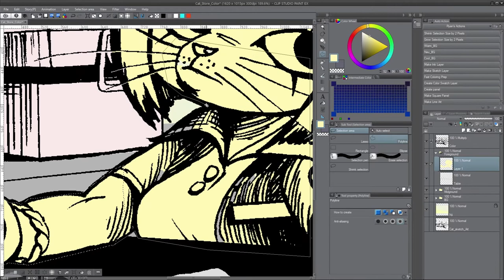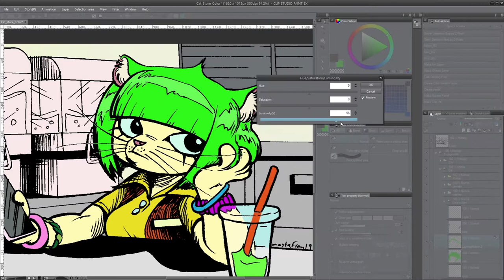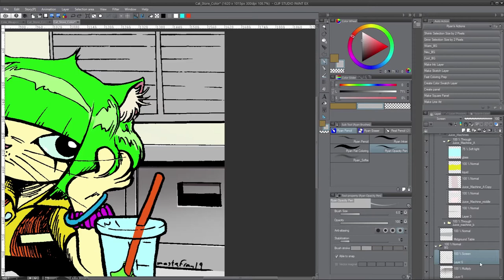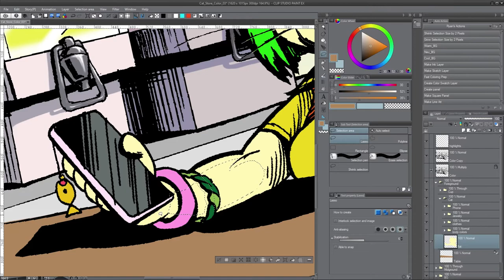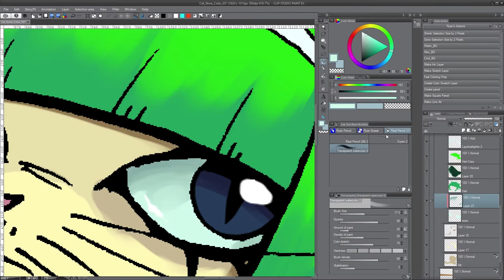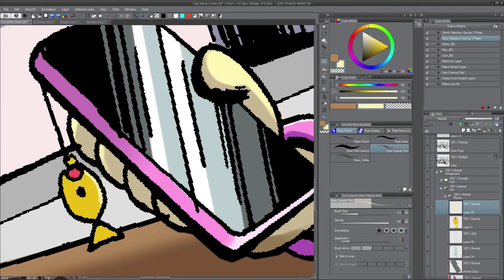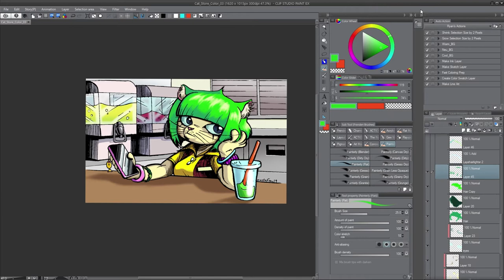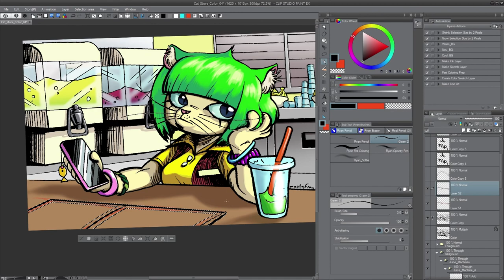Juice Bar Coloring Time-Lapse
It's a slow day at the Juice Bar. A  time-lapse of a 4-hour coloring in Clip Studio Paint

Music Credits

Dat Yugo (Indy 500) - UV Sir J - VROOM: Sega Racing- OC Remix

Magical Soul Shower (OutRun) - Rexy feat. Xenon Odyssey -VROOM: Sega Racing- OC Remix

Paperboy "Smooth Delivery" - Navi - OC ReMix

Legend of Zelda: A Link to the Past "Dark World Jazz" - Gux -OC ReMix

Rebellion (Dead Music, The Rebel Army) - Brandon Strader, Chernabogue, Detective Tuesday - Final Fantasy II: Rebellion OC Remix

Animal Crossing "Soothing Rain" -Amphibious - OC ReMix